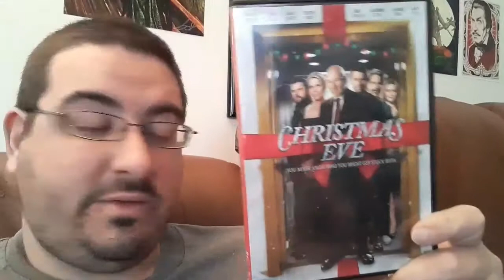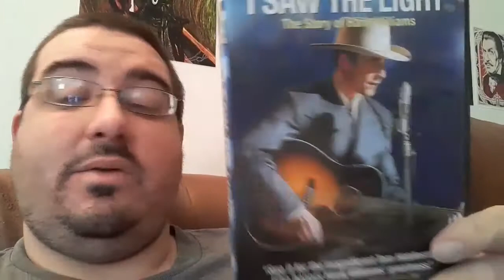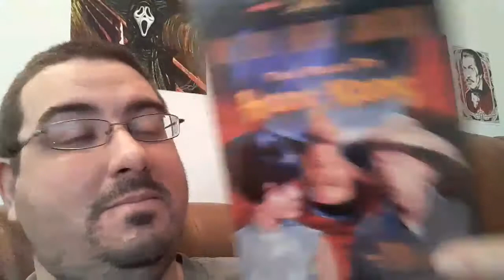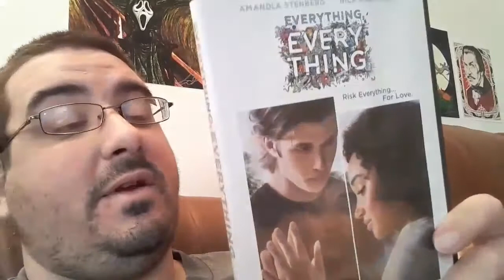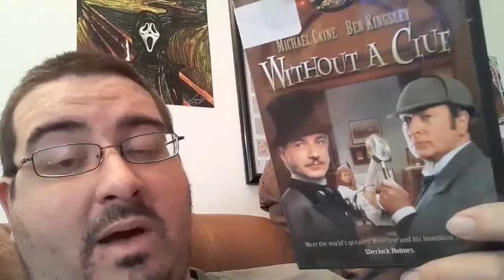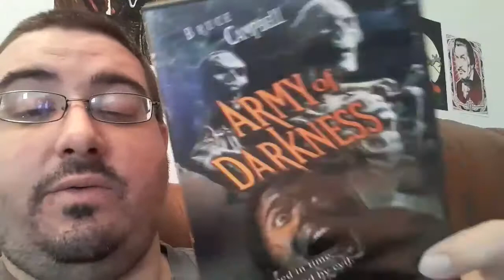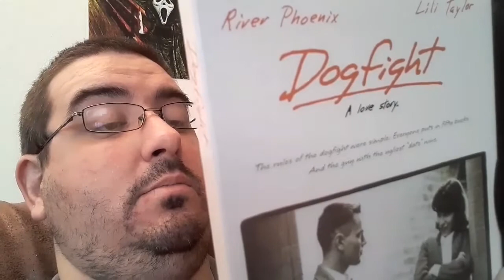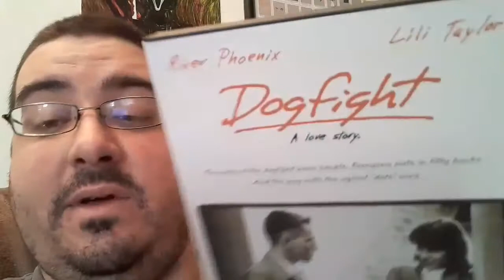The Biggest Bundle Of Them All: Disc Replay Movie Haul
Hammer's Home Video on eBay

Sign up for Mercari and get up to $30.